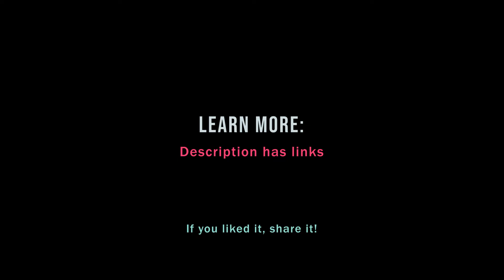How is analytics different from data journalism?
Analytics is not storytelling / marketing / journalism. The difference is that analytics is about expanding the decision-maker’s perspective while marketing is about narrowing it. Similarly, data journalism is about capturing the interest of many people in a small way, while analytics is about serving the needs of a few people in a big way. The analyst serves their decision-maker(s) first and foremost.